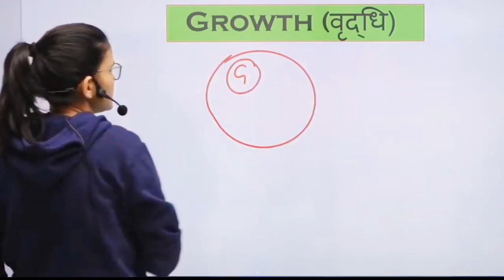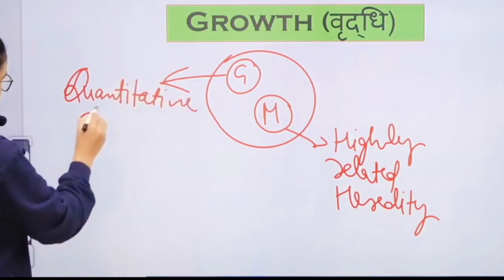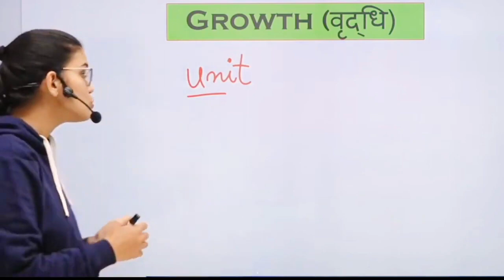Himanshi mam lovely discussion 🤩❤️